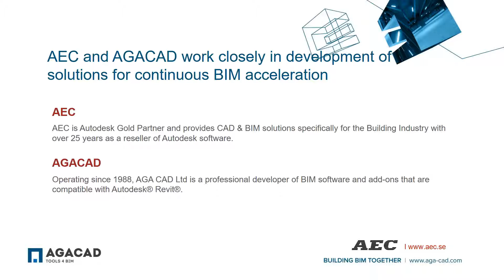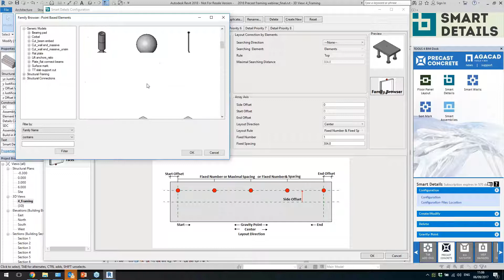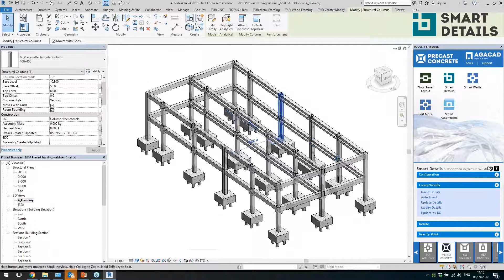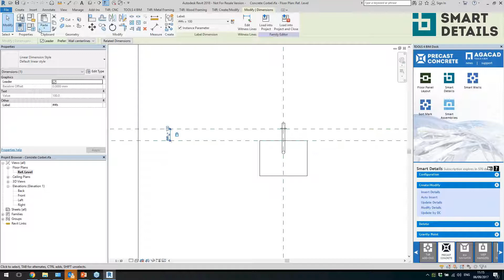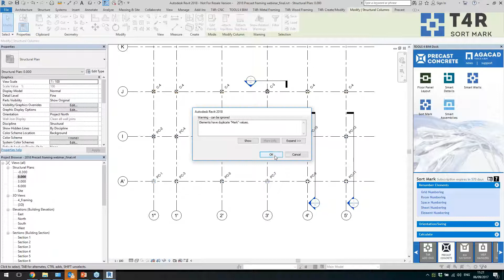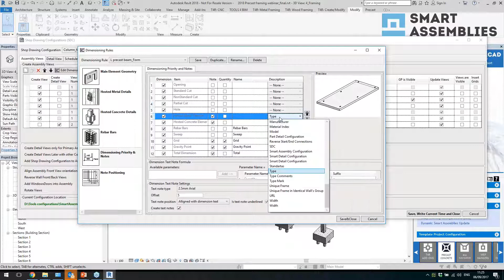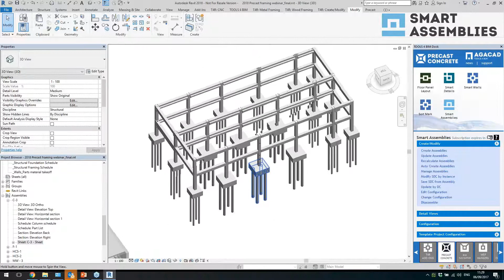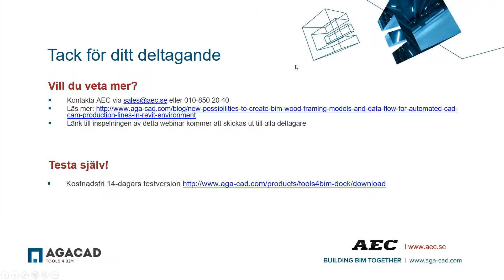Precast Concrete – Detailed Modeling of Columns & Beams in Revit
This AGACAD+AEC webinar covers:
•Inserting connection details for columns – corbels, column shoes, bolts, etc.
•Inserting lifting anchors based on gravity point
•Inserting cuts, anchoring holes, connection details, plates, etc. into beams
•Finding intersections between beams and columns
•Updating and modifying connections
•Sorting columns and beams automatically by using pre-defined rules
•Preparing shop drawings for beams and columns with automatic dimensions and sheets